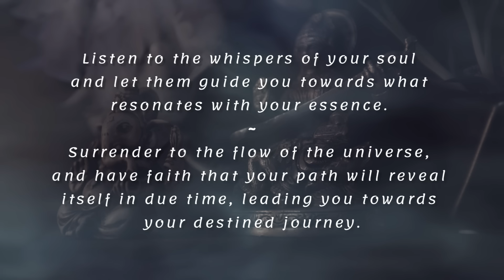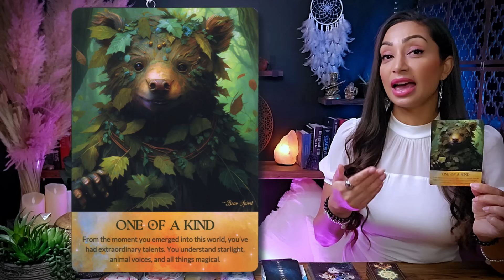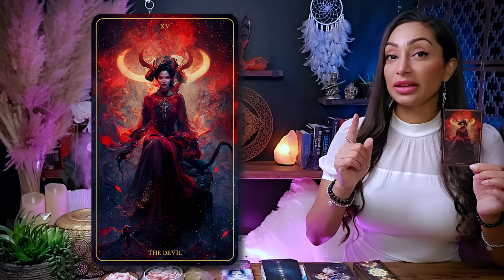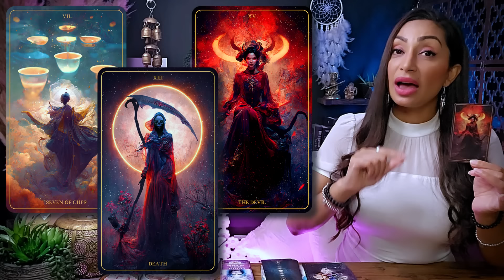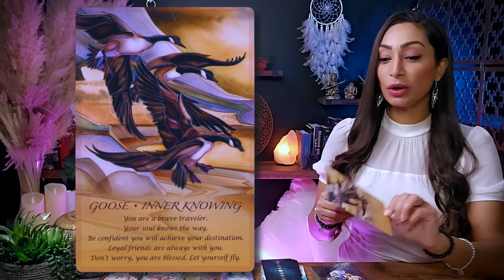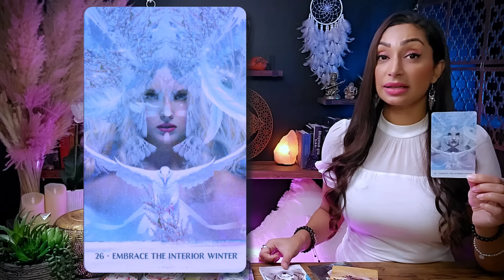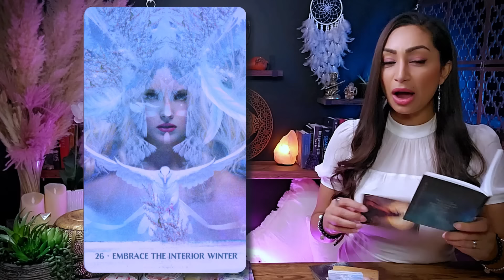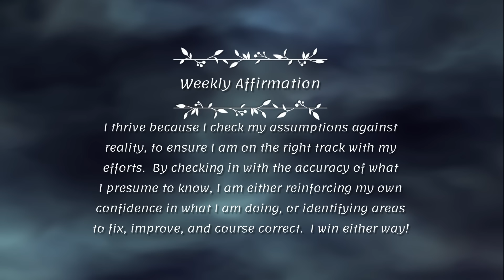CAPRICORN ♑︎ "This Is Serious! Your World Is Going To Shift From This!" ☯ Capricorn Sign ☾₊‧⁺˖⋆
This is a General Reading for CAPRICORN Sun, Moon, Rising, and Venus Sign
Weekly Tarot Reading | April 13 to April 27 |

Hello my beautiful Capricorn friends! Welcome to your Energy Check-In Tarot Card Reading! You can think of this as a warm conversation between friends this week. I'm here to offer you an insightful and empowering tarot readings, tapping into my intuitive abilities to illuminate the energies surrounding your Capricorn zodiac sign. This cozy chat aims to provide you with incredible insights into your current path.

I'm genuinely excited to have you here Capricorn, and I'm eager for us to embark on this spiritually enlightening journey together. So, pour yourself a cup of your favorite tea or coffee, settle in, and let's unveil the remarkable messages the universe has prepared just for you. Let our exploration begin!

Capricorn, Capricorn Money, Capricorn Tarot, Capricorn Tarot Today, Capricorn March Tarot 2024, Capricorn Horoscope, Capricorn Tarot Reading, Capricorn 2024, Capricorn April 2024

♥︎♥︎♥︎ *MY OFFERINGS* ♥︎♥︎♥︎
🕊️ *DETAILED PERSONAL VIDEO READING* - CLOSED AT THIS TIME

2️⃣ If you possess substantial resources and wish to extend your *support to my channel,* I cordially invite you to contribute a donation of your preference through the following